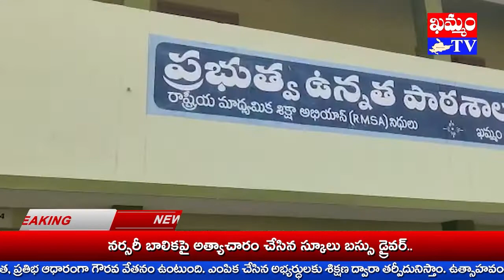KHAMMAM TV//మధిర TVM ప్రభుత్వ ఉన్నత పాఠశాలలో రాష్ట్ర హిందీ దివస్ ను ఘనంగా నిర్వహించారు